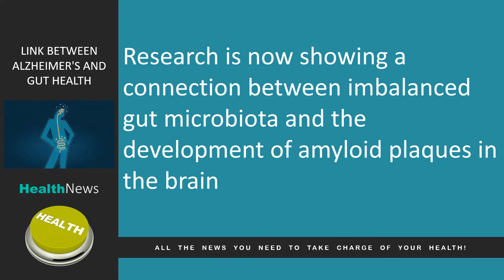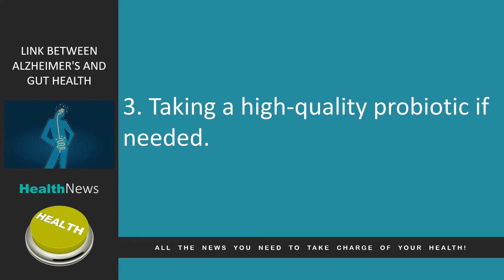Today's HealthNews For You - Link Between Alzheimer's and Gut Health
Link Between Alzheimer's and Gut Health

In today’s news we look at the link between Alzheimer’s and your gut health.

Did you know the bacteria in your intestines can influence your brain function and promote Alzheimer's or dementia?

Alzheimer's disease is a leading cause of death in the US and affects 1 in 3 seniors dying with Alzheimer's or dementia.

Alzheimer's is characterized by an accumulation of plaque called beta-amyloid plaques and tangles called neurofibrillary tangles in the brain.

Research is now showing a connection between imbalanced gut microbiota and the development of amyloid plaques in the brain

Enhancing your gut flora is a key strategy to preventing Alzheimer's as well as a host of other chronic diseases.

A few ways to optimize your gut flora include:
1. Avoiding processed foods, antibiotics and antibacterial products, fluoridated and chlorinated water.
2. Eating traditionally fermented and cultured foods like sauerkraut, kimchi, kefir, tempeh and yogurt.
3. Taking a high-quality probiotic if needed.

Ultimately, nourishing your brain health is best done with a healthy lifestyle.

You can improve your overall health by eating a nutritious diet right for your Metabolic Type, regular exercise, quality sleep, and a positive attitude.